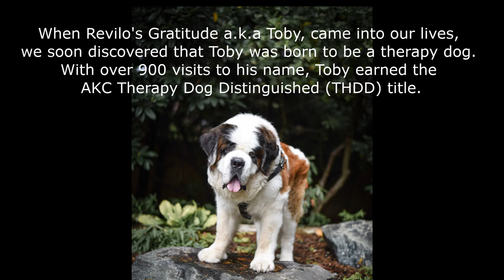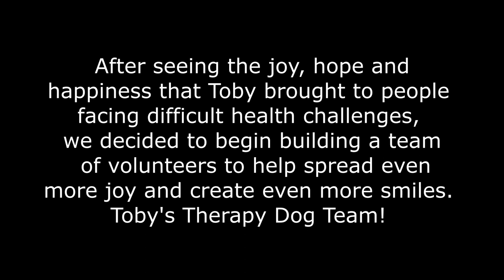The Most AMAZING Therapy Dog EVER! Toby